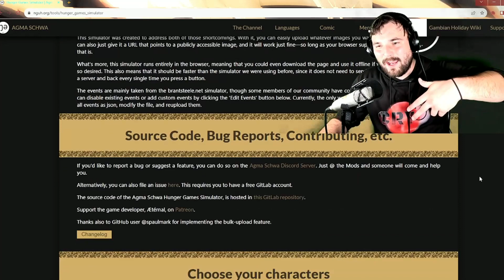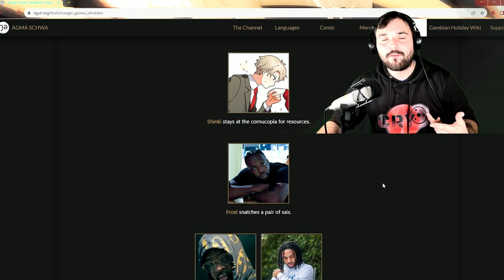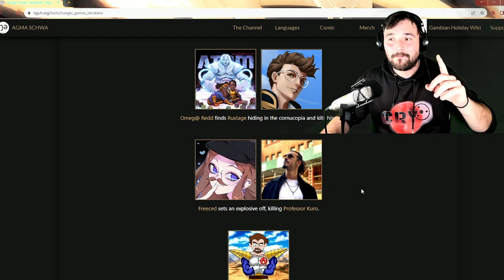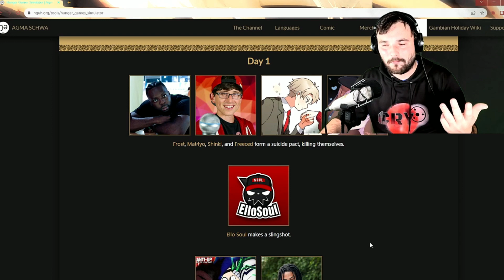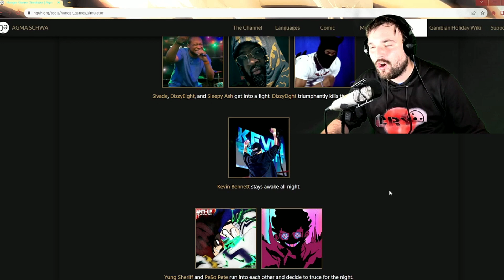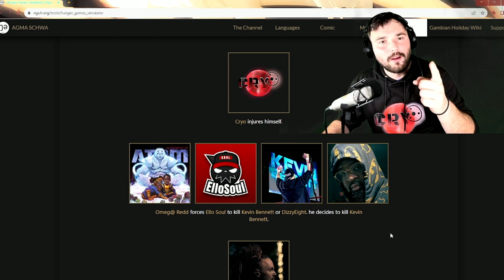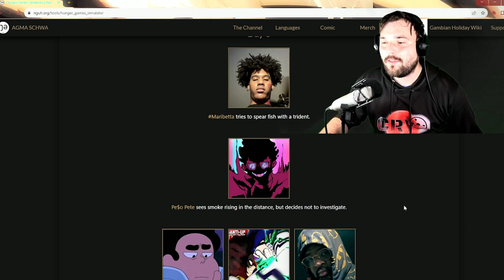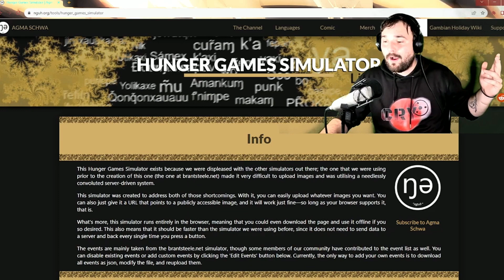This Popped Off From The Start! | Nerdcore Hunger Games PT.8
Welcome to the storm my shinobi's, We are back with another Nerdcore Hunger Games Video.